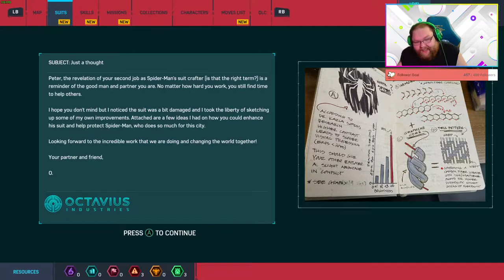Spiderman Remastered Part 3 PC RTX 3090